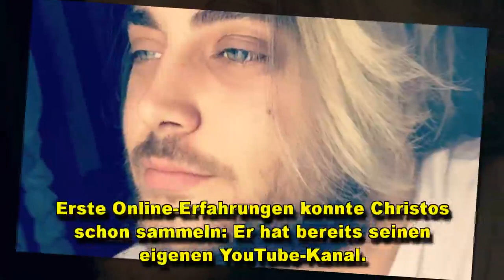"Leben vor der Kamera": Das plant "Biggest Loser"-Christos!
Er will endlich seine Träume leben! Christos gibt momentan einfach alles: Bei The Biggest Loser kämpft der Strahlemann seit mehreren Wochen erfolgreich gegen seine überflüssigen Kilos – und mauserte sich schon zum heimlichen Show-Favoriten. Für die Zeit nach dem Camp hat der 23-Jährige schon genaue Pläne, was er mit seinem neuen Leben anfangen will: Christos will im Netz durchstarten!